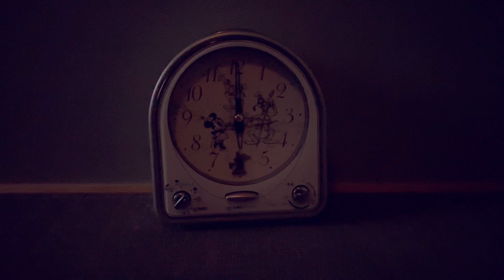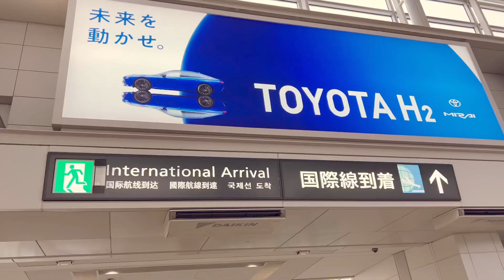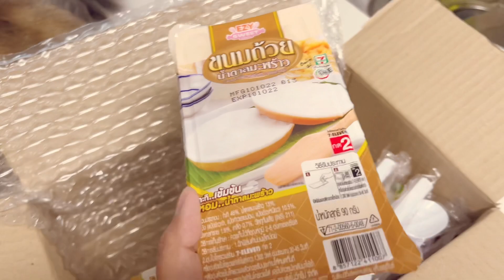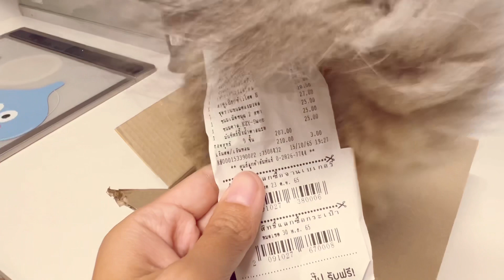ชีวิตในญี่ปุ่นปี2•86 ในที่สุดก็ได้เจอคุณตาคุณยายในรอบเกือบ4ปี แกะของฝากจากFCเมืองไทย กินซูชิของโปรด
Music
Homesick
Loving Caliber feat. Mia Niles